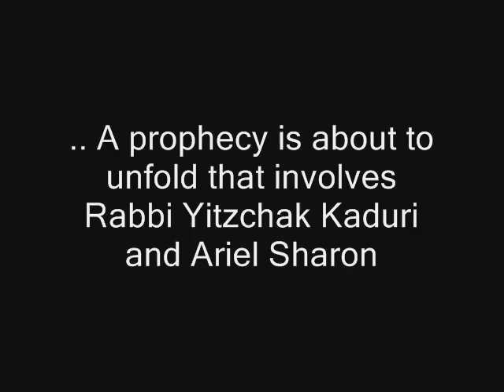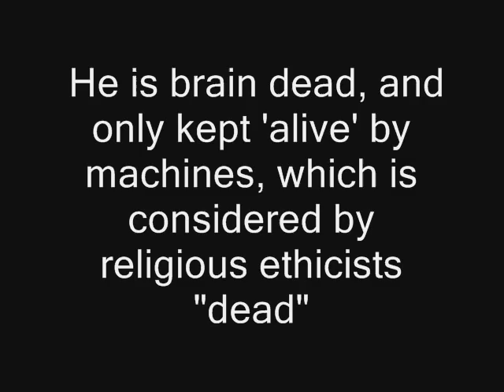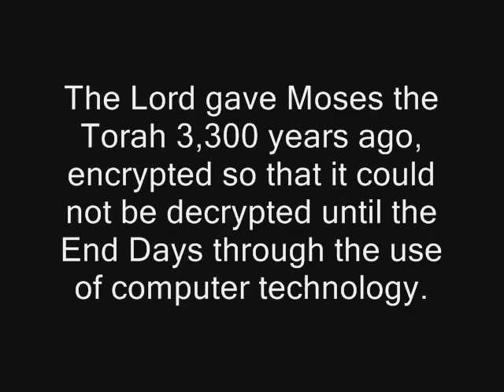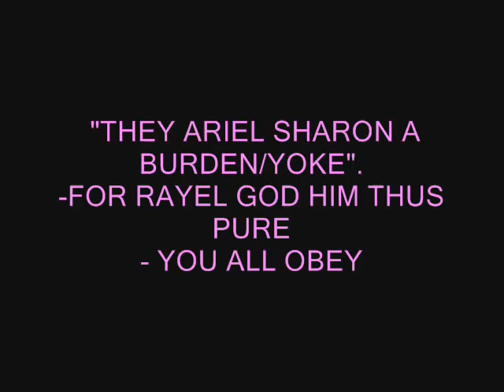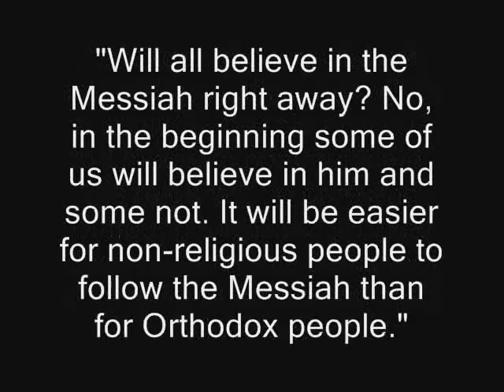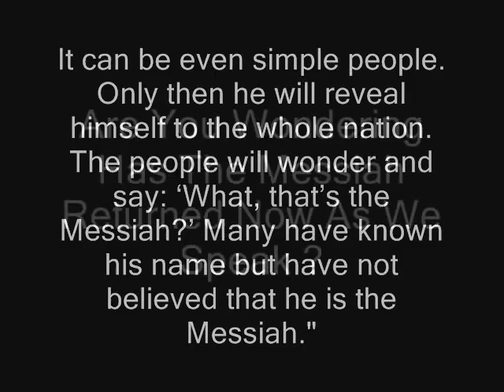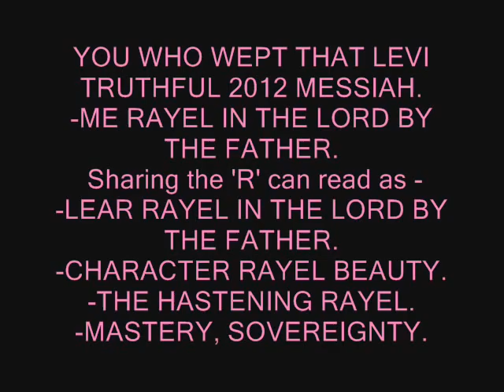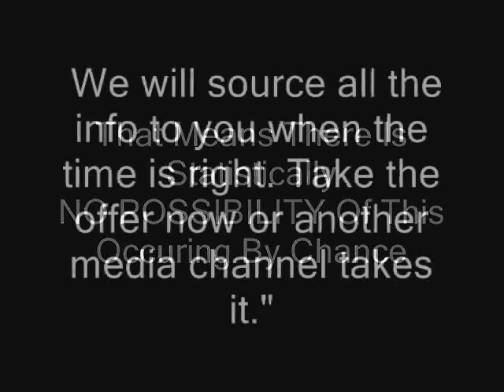Breaking News - The Fulfillment Prophecy of Rabbi Yitzhak Kaduri Has Came True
A Very Important Message To The Israelite Jews